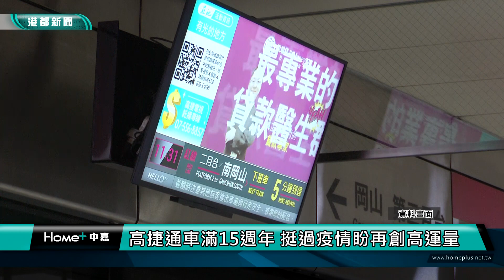捷運週年慶|高捷通車滿15週年 挺過疫情盼再創高運量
高雄捷運通車滿十五週年，高捷公司將規劃推出高捷柑心為你系列活動，由高捷人氣站長蜜柑，擔任活動代言人；包括世界棒球經典賽中華隊出賽當天，持有效票券，可免費搭乘捷運和輕軌；另外，購買捷運商品也有超殺的優惠。

一起來關心高雄最新消息